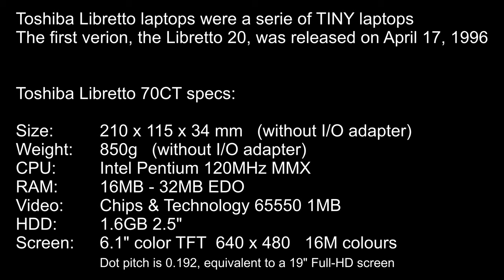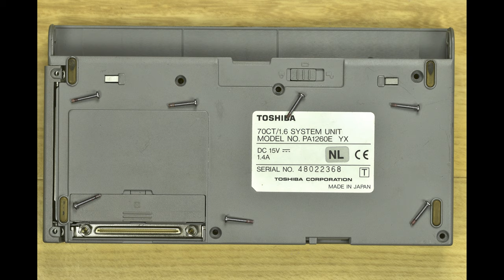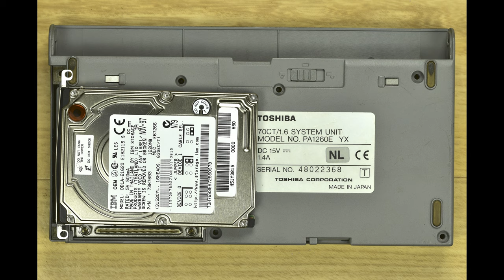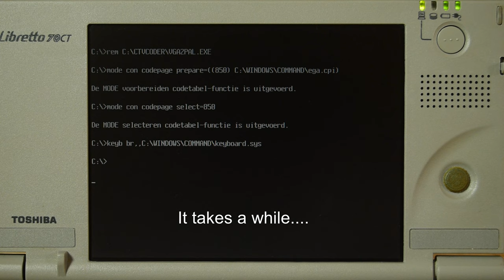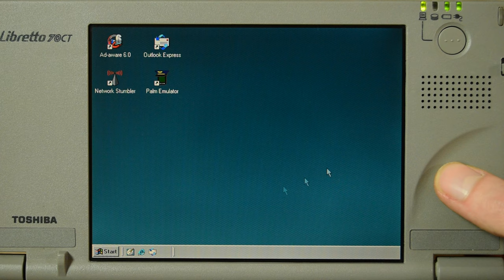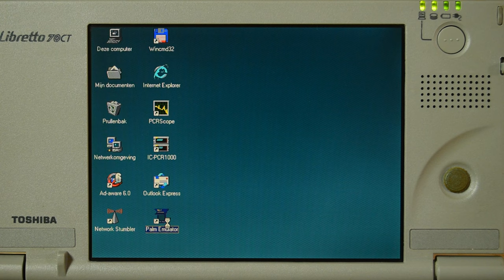Tiny vintage laptop teardown: Toshiba Libretto 70CT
Teardown of a mini laptop from 1997.